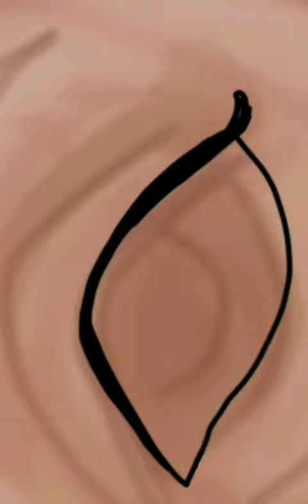Helene Cixous birthday drawing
Happy birthday Helene Cixous.
"Women must write through their bodies, they must invent the impregnable language that will wreck partitions, classes, and rhetorics, regulations and codes, they must submerge, cut through, get beyond the ultimate reverse-discourse, including the one that laughs at the very idea of pronouncing the word "silence"...In one another we will never be lacking."